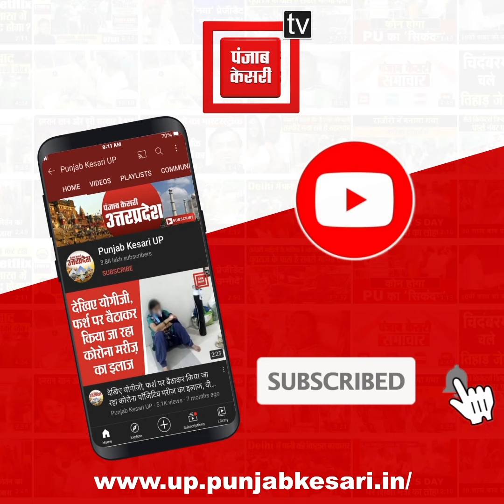बसपा के ब्राह्मण सम्मेलन पर सपा का तंज, कहा- चुनाव नज़दीक आते ही मायावती को याद आ रहे हैं ब्राह्मण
यूपी और उत्‍तराखंड विधानसभा चुनाव अकेले दम पर लड़ने का ऐलान करने वाली बसपा सुप्रीमो मायावती (BSP Supremo Mayawati) ने एक बार फिर सत्‍ता हासिल करने के लिए दलित, ब्राह्मण और ओबीसी फॉर्मूले पर चलने का फैसला किया है. वहीं, ब्राह्मण को फिर से बसपा में लाने के लिए मायावती 23 जुलाई से ब्राह्मण सम्‍मेलन (Brahmin Sammelan) का आगाज करने जा रही हैं. जबकि इसकी जिम्‍मेदारी सांसद सतीश मिश्रा को दी गई है.हालांकि बसपा के ब्राह्मण सम्मेलन पर सपा ने तंज कसा है।